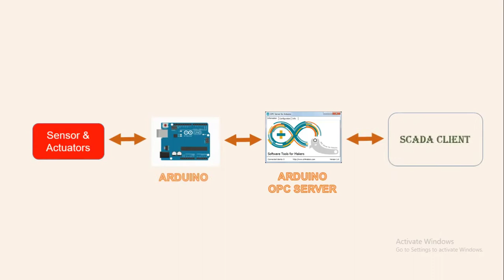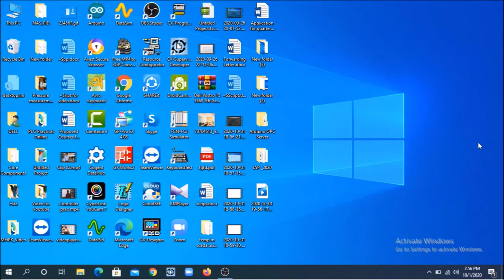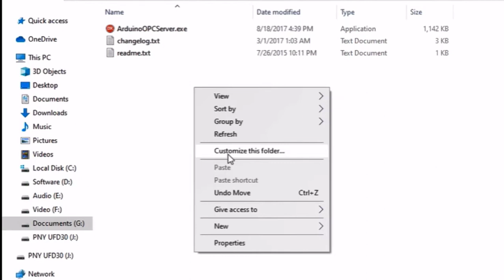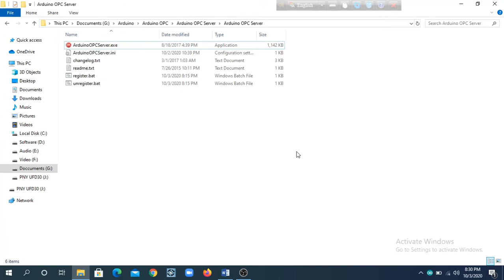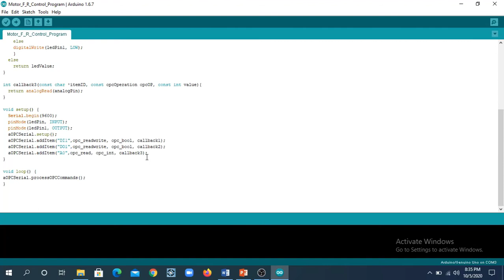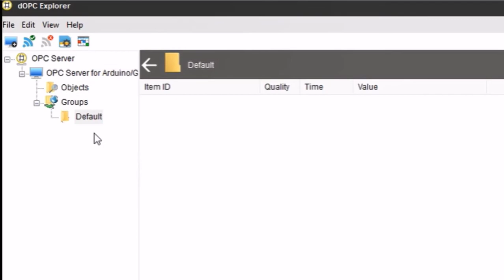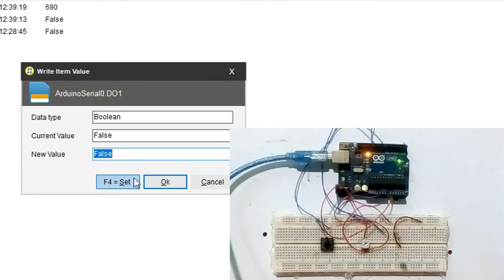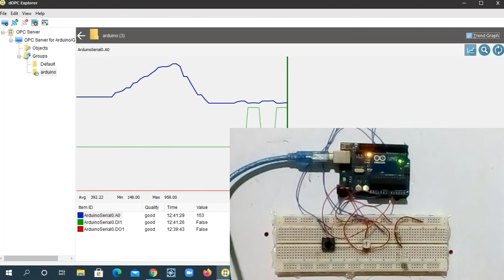Configure and test Arduino OPC Server with dOPC Explorer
In this video I will show you the process for downloading, installing and configuring of Arduino opc server which will be helpful for you to build Arduino based scada system using this OPC Server and finally I will take you through the process for testing Arduino OPC Server by a windows based test tool dOPC Explorer.
This is a step by step tutorial video for downloading, installing and configuring of Arduino opc server. If want to develop Arduino based SCADA you have to properly configure Arduino OPC Server and you have to test it whether it will work or not. dOPC Explorer is a such type of diagnostic and opc test tool which browses arduino opc servers running on the pc, browses opc tags published by this server. You can also watch values of this tags using this test tool.
Equipment & Software List:
1. Arduino UNO board
2. Push Switch
3. LED
4. Resister 5.6K
4. Variable resister 10K
3. Arduino IDE
4. Arduino OPC Server Software
5. OPC test tool: dOPC Explorer
6. OPC Core Components Redistributable